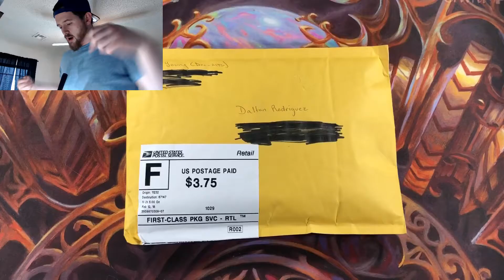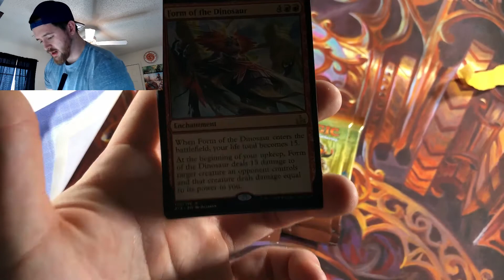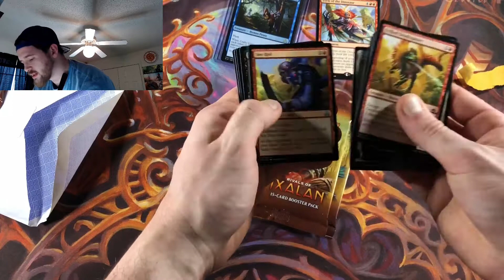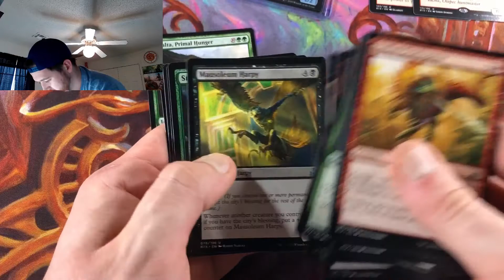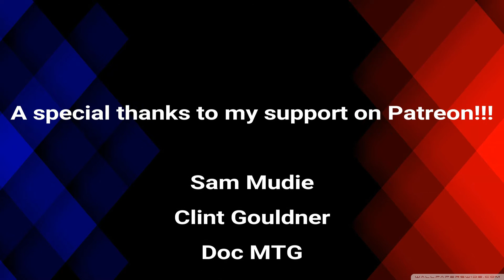WE GOT MAIL FROM THE BIRTHDAY BOY! HAPPY BIRTHDAY DOC MTG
Today is Doc MTG Birthday so it only fits to crack open some mail from him! Happy bday Doc!